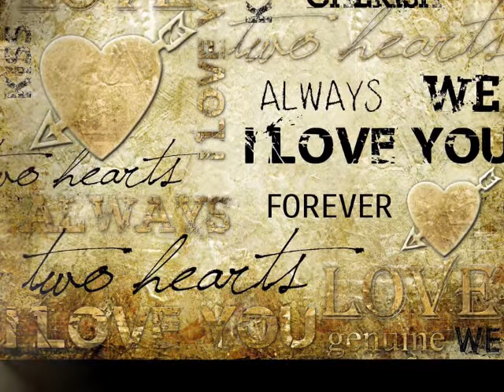Olavi Virta: Rakkauden tähden 1950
Säv. ja sanat Kauko Käyhkö